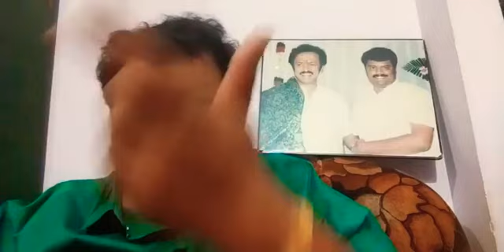🔴LIVE சசிகலா ,எடப்பாடி பழனிச்சாமிய நார் நாராக கிழித்து தொங்கவிட்ட குடியாத்தம் குமரன்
சசிகலா ,எடப்பாடி பழனிச்சாமிய நார் நாராக கிழித்து தொங்கவிட்ட குடியாத்தம் குமரன்